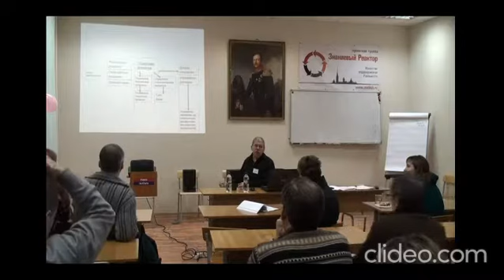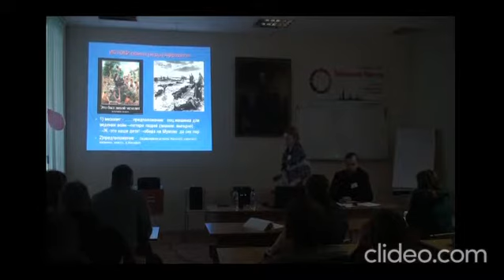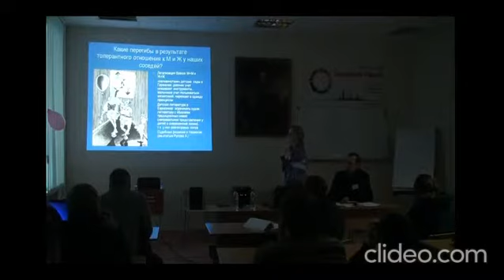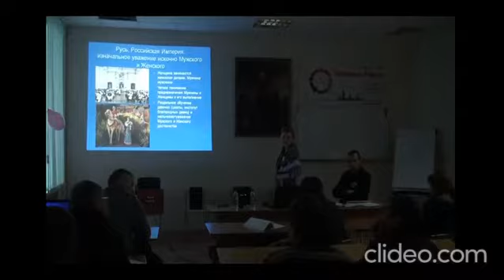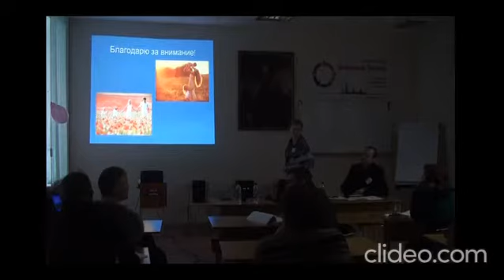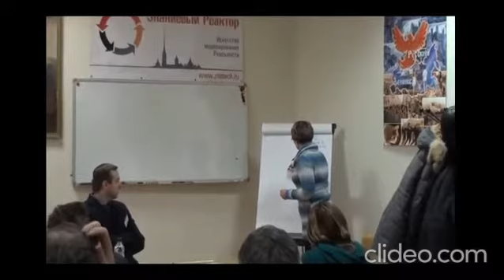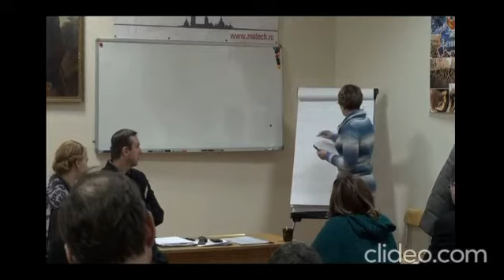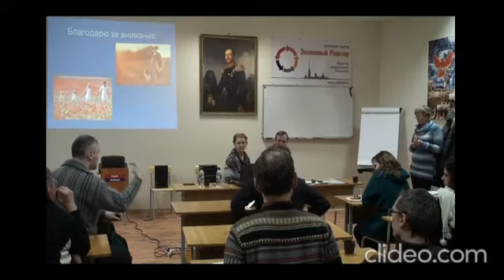Мой доклад на конференции "Русский Феникс" про женственность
Презентация данного доклада находится вот здесь: